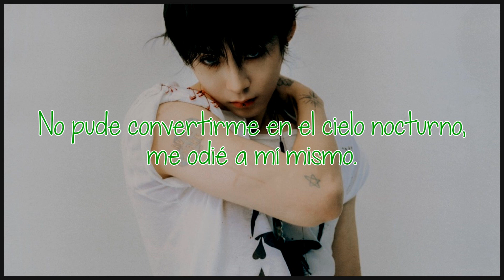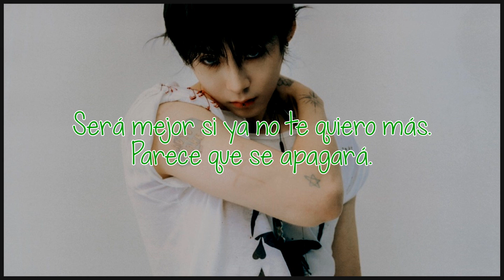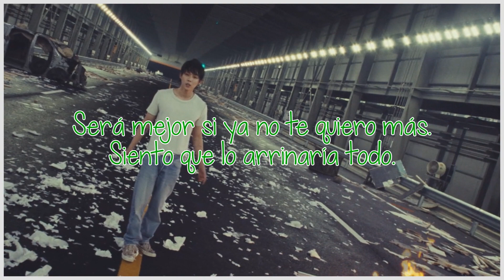Star (ft 10cm) | DAWN | Sub Español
· Canción: Star (ft 10cm)
· Artista: DAWN
· Álbum: Narcissus
· Año: 2023

DAWN (verde) - vocalista, rapero y bailarín
10cm (amarillo) - vocalista